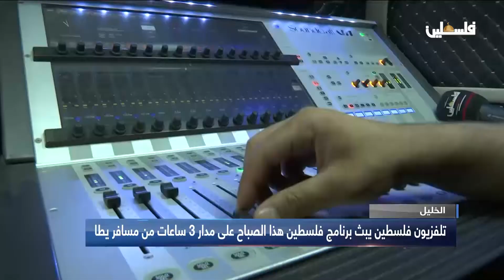تلفزيون فلسطين يبث برنامج فلسطين هذا الصباح على مدار 3 ساعات من مسافر يطا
لمتابعتنا على وسائل التواصل الإجتماعي